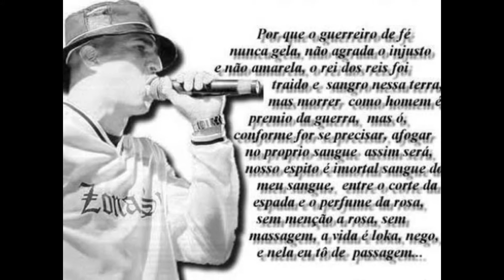Rogério Muniz Racionais